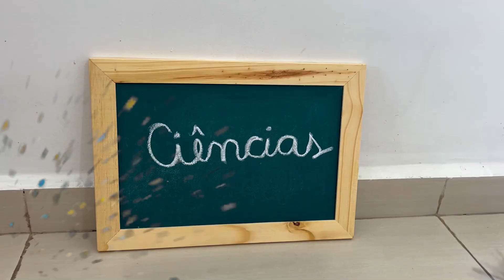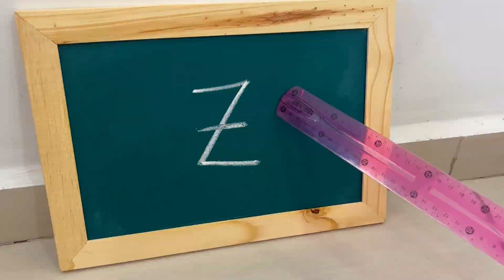ESCOLINHA DA PROFESSORA PAULETE - AULA DE CIENCIAS COM PEDRINHO E PAULINHO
Oi gente!!!
Ceis tão bonzinhos?

Qual matéria você mais gosta?
A aula de hoje é de ciências com a Professora Paulete

Espero que vocês gostem do nosso vídeo ❤️

Nos ajude a espalhar o amor que temos por gatinhos por aí 😻